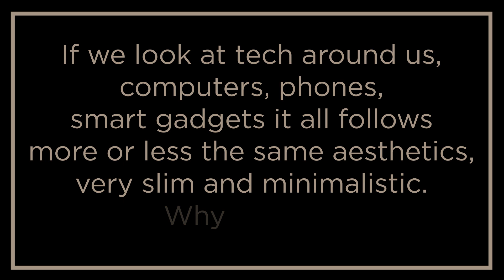Interview Frederik Färg | Stockholm Design Week 2019 | Aritco - Next Level Living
Interview with Frederik Färg during Stockholm Design Week 2019.

Aritco is taking you on a journey to the next level of living. Design and technology is changing our living environment. Especially design plays a role in everyone's daily life. If you look around, design is everything and everything is design.

Technology consist of complexity on the inside which is the reason we want the design looks simple but beautiful on the outside.

Objects give an experience to someone. Technology and design both contribute to the experience for customers. Aritco understands the importance and impact technology and design can have on people's life environment.

Join the Aritco journey and explore the Next Level Living.

This video is part of the Next Level Living series presented by Aritco.